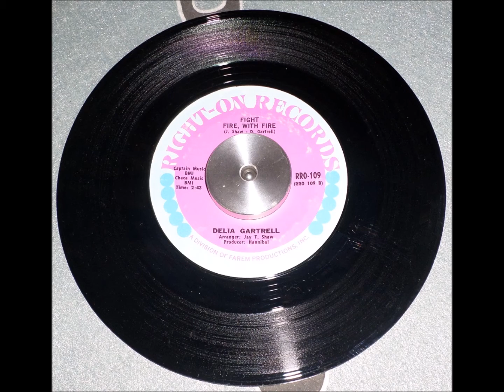Delia Gartrell - Fight Fire, With Fire